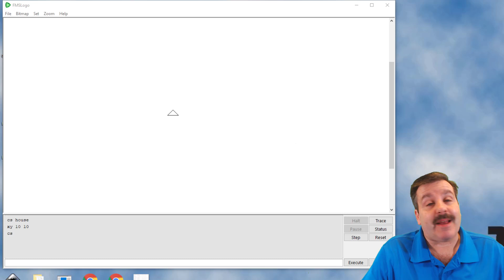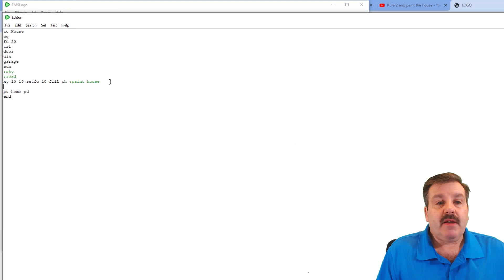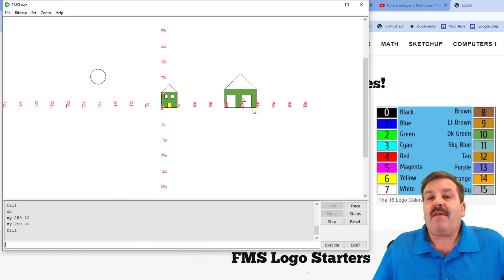Simple Steps to Paint your FMS Logo House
Simple Steps to Paint your FMS Logo House in Minutes.  You do need to have the Gifts that I have given you in Lesson 6.

FMS Logo is a fantastic tool for learning about coding and having some fun as well. FMS Logo is a program that you must download. If you are looking for a coding environment that does not need downloading, check out Turtle Academy.